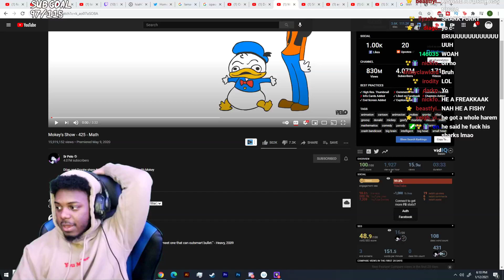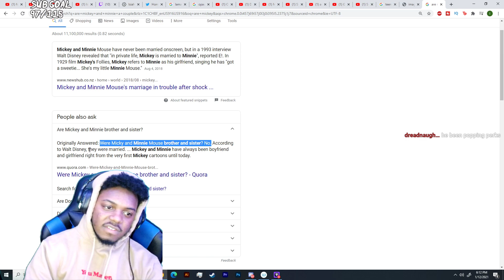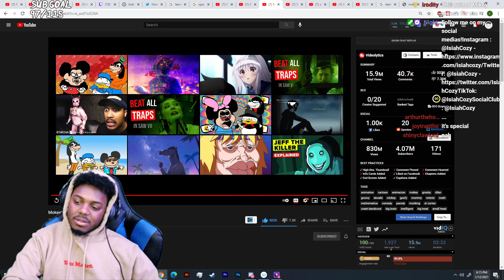Mokey's Show - 425 - Math REACTION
SocialClub: @IsiahCozy

$IsiahCozy